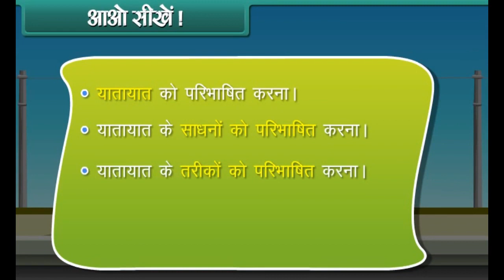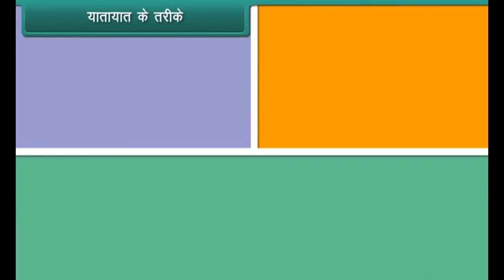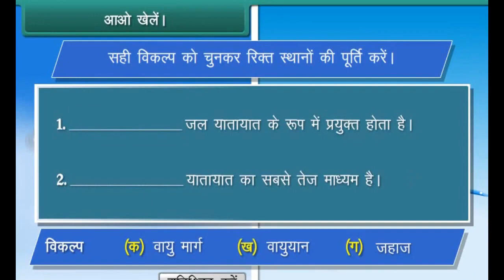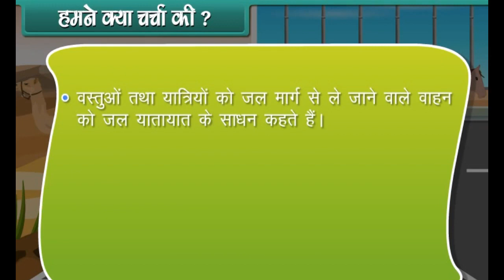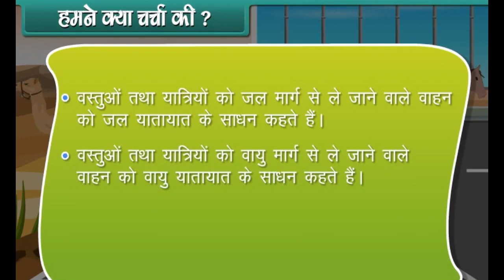Means of Transport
3rd Class EVS in Hindi